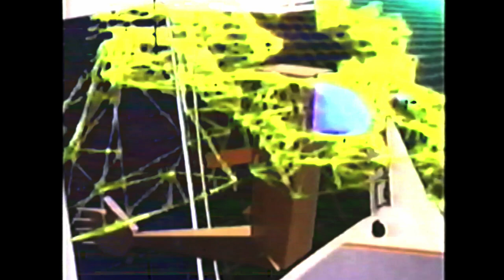Fu_k The Zeitgeist - Strawberry Skirts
FTZ: Drum programming, percussion, bass, guitars, synthesizers

Produced, mixed and mastered by Fu_k The Zeitgeist